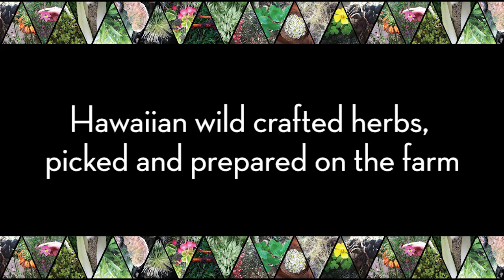Ayurvedic Alchemy Cleanse Retreat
April 16th - 23rd  2016 at Lau Lima, Maui

BOOK HERE to secure your place for a week in pure paradise

Come heal with us for a week in Maui! Cleanse and rejuvenate with Ayurveda and Yoga in a tropical herbal sanctuary and permaculture farm.

We will enjoy Hawaiian wild crafted herbs, alchemical extracts, fresh coconuts, Thai massage, medicine music, ancient healing traditions and yoga therapeutics in our Ayurvedic cleanse retreat.

Deepen your practice with daily asana, pranayama, mantra and meditation.      Empower your healing as we learn Thai massage in a group partner trade.
Nourish your true nature with delicious, fresh and organic food grown and harvested right there on the land
Attune with the sattvic beauty of tropical Maui!
Breathe the cleanest air on the planet.

This retreat is an opportunity to release and cleanse on a deep level.
Every person will receive medicines, bodywork and cleansing actions matched to their particular Ayurvedic condition being addressed.

Find out what your Ayurvedic body type (dosha) is and how to adapt your diet and lifestyle to it to live in greater harmony.
Learn balancing forms of yoga therapy specific to your condition.  This includes forms of asana, mantra, meditation and pranayama to balance the mind, chakras, organs, doshas and bring sattva guna (inner purity and peace)

Receive alchemical medicines made from purified metals to deepen your healing physically and psychologically, while learning the inner alchemy of these medicines, and how to source their energy from within you.

Practice Ayurvedic self-care techniques while learning how to bring the herbal medicines used with you beyond the retreat into your everyday routine.

Learn about sustainable living and permaculture as you enjoy fresh, local, organic food filled with ormus and mana, grown in rich volcanic soils.

Meet the healing plants in their own habitat and commune with their live vibrational frequencies to enhance their medicinal effects.